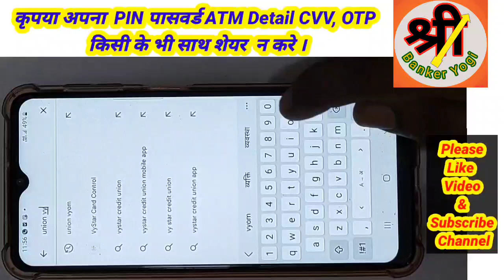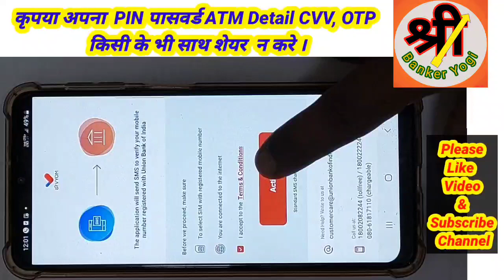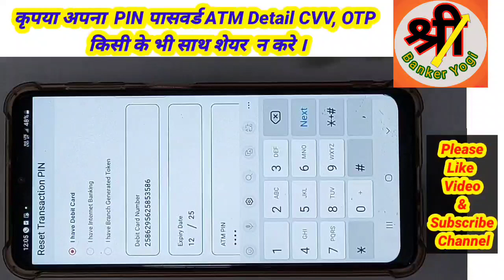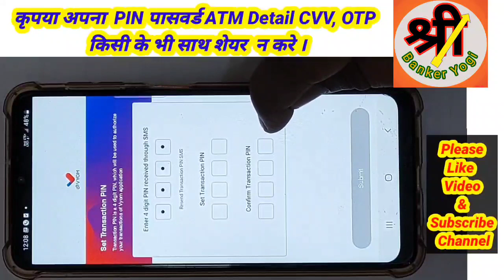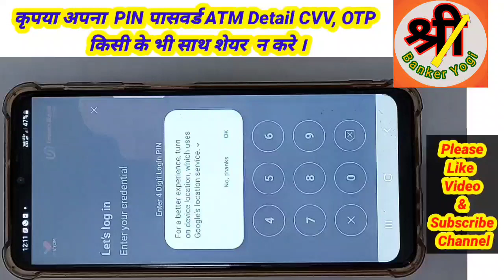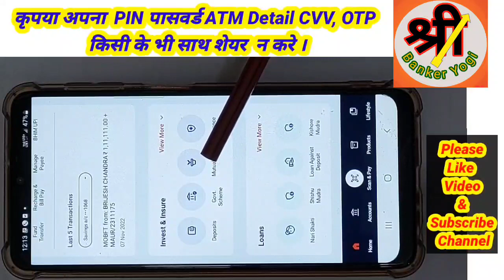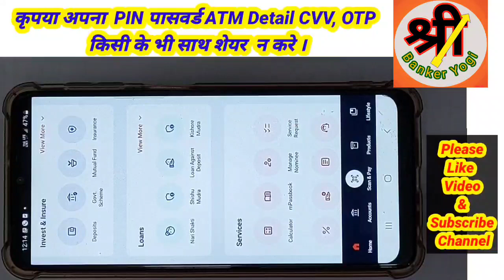Union Vyom Registration ।। Vyom Union bank app kaise Activate kare।। Ubi Vyom app कैसे चालू करे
What's new
App name nxt updated to Vyom
Enhanced customer experience and interface
Multiple themes
Select & Set Quick Task, Super Task
Apply for Mutual Fund & View portfolio
Apply for Insurance & view policy details
Lifestyle services including Hotel, Flights, Bus booking etc
My Portfolio with 360 degree view of all assets & liabilities
Chatbot
STP journeys for Kishore, Tarun Mudra loans & other MSME products including female entrepreneurs
Apply for new Credit Card STP journey
Bug fixes
Data safety

  Union Bank of India country’s 5th largest public sector bank,
established on 11th November 1919 and having its first head office inaugurated by the Father
of the Nation, Mahatma Gandhi, celebrated its 104th foundation day on 11 November 2022
at MMRDA Ground, BKC, Mumbai. On this occasion Bank launched super app- Union Vyom
app & various other digital products.
Union Vyom App, the super app of the Bank, is a one stop solution for all financial products.
The Vyom app is empowered to deliver a unique experience of banking to the customers
where customer can do transactions beyond traditional banking. Apart from online
transactions, customer can avail Retail, MSME loan, credit card, make investment in 5000+
mutual fund schemes, buy insurance products without any assistance. The app is also
enabled with lifestyle category products such as booking of flights, hotels, gift cards, cabs,

YOU CAN FIND FOLLOWING SALUTION HERE-

 यदि आपके पास केवाईसी दस्तावेजों/यूजर आईडी/पासवर्ड/डेबिट कार्ड संख्या/पिन/सीवीवी/ओटीपी आदि को अपडेट या सत्यापित करने संबंधी कोई ई-मेल/मैसेज में एम्बेडेड लिंक/कॉल आते हैं तो कभी भी इनका उत्तर ना दें। यदि आपने अनजाने में अपनी प्रामाणिकता उजागर कर दी हो तो तत्काल अपने पासवर्ड/सीवीवी/पिन को बदल दें।